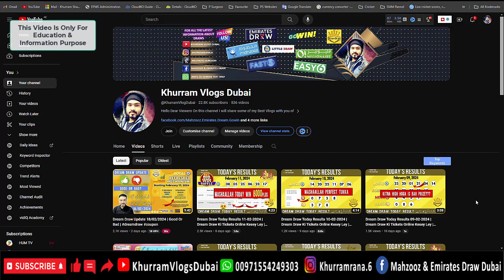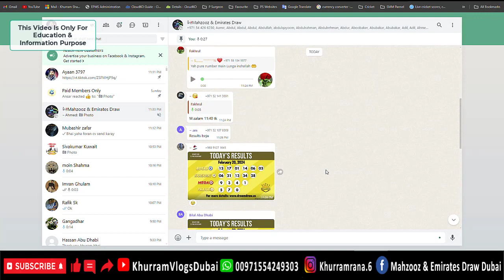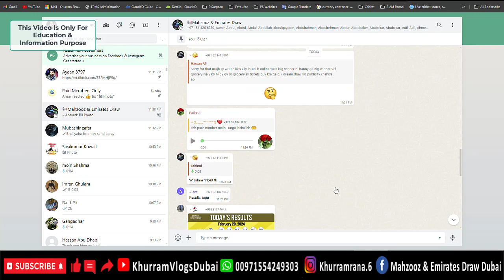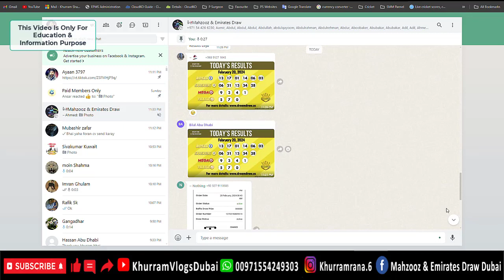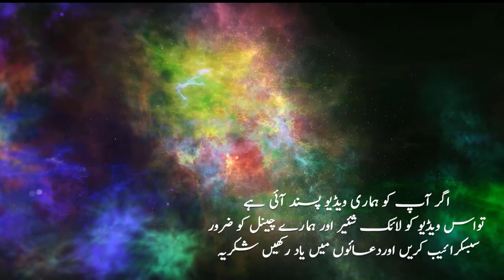Dream Draw Today Results 20-02-2024 | Dream Draw Ki Tickets Online Kesey Ley | Dreamdraw Coupon